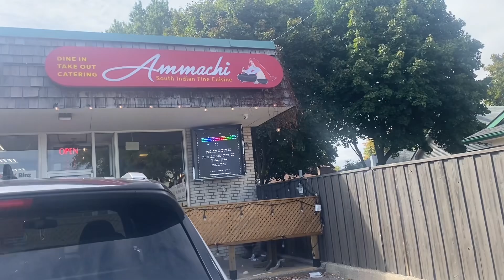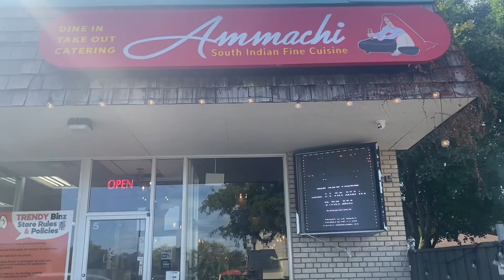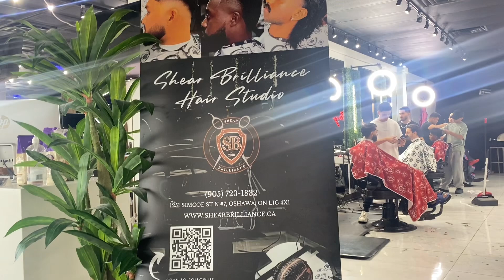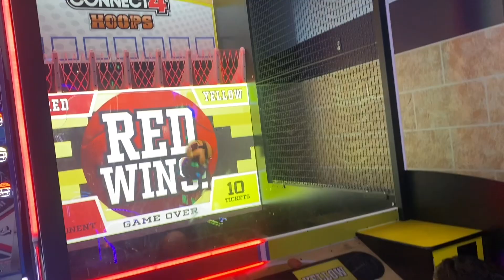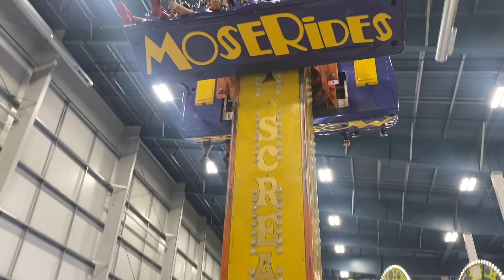Shocked when they brought the food in Oshawa#food